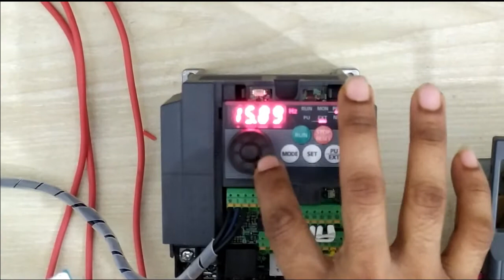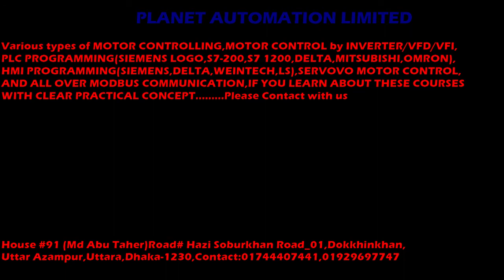How to Control MITSUBISHI VFD by JOG MODE in 3 Phase Induction Motor??Planet Automation limited_PAL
INVERTER/VFD/VFI is a very essential part for drive a motor with control the frequency,When We want to control of our Motor frequency that time its inverter is is very much need in every factory!
In star delta starting an induction motor is connected in through a star connection throughout the starting period. Then once the motor reaches the required speed,
the motor is connected in through a delta connection.Motor controlling by limit Switch,Its a very critical and important system use in any industry
S7 200 PLC VERY USEFULL AUTOMATION DEVICE IN FACTORY RIGHT NOW, Maximum industry defend on it plc,
Because this PLC System ,all Programming style folllow other advance plc of Siemens Brand,
thats why for any programmer who want to know or expert programmer in siemens brand first step of s7 200 is very useful for everyone
Programmable Logic Controller, or PLC, is a strenuous computer used for industrial automation. This type of controllers can regulate a specific process,
and machine function, or even an entire production line.
All PLCs sense by inputs and other variable values or analog inputs,
make decisions depend on a stored program,
and control outputs to run a process or machine analyzing the stored program.And get the analytical output,its called PLC.
It’s absolutely the best industrial controlling system ever.
That’s why current all industry depends and reliable of this process

✅Why_Engineers_need_PLC_Training.
The automation Training center is everywhere and has taken a central role in today’s industrial time making many companies dependent on PLCs and PLC-trained by Automation Training center.
 The automation sector is defined by the use of largely automatic equipment in a system of manufacturing or another production process.
If you can see, PLCs this process has clear advantages. However, what isn’t shown in this plc controlling system is the brains behind the operation or what controls the timing,
temperature, level, speed, etc. of these automatic controlling processes. That is, of course, PLC or Programmable Logic Controller.
Getting the training you need to develop your personal skills,
and support PLC systems best facility gives to your industry and your personal life like these can open up a wealth of career opportunities for you.
Who wouldn’t want that?!

✅MANY_MORE_BRAND_PLC_IN_THE_MARKET

 1. SIEMENS_Brand
 i. LOGO
 ii.S7_200
 iii.S7_300
 iv.S7_1200
 vi.S7_1500
 2. DELTA
 3. MITSUBISHI
 4. OMRON
 5. LS
 6. ALLEN BRADLEY
 7. PANASONIC

✅PLANET AUTOMATION LIMITED
If you believe this is the best plateform for develop your training skill Basic level to advance level.
We are providing these services:-
BASIC  (Improve your PLC programming skill)  Multiband of PLC(Siemens LOGO V6,V8,200,1200,Delta,Mitsubishi,Omron)  MOTOR Controlling by INVERTER  HMI(Delta ,
Siemens ,Wientech ,LS )  SERVO(Delta, Panasonic)  MODBUS (PLC to PLC Modbus Communication & practical implementation
PLC to VFI Modbus Communication & practical implementation HMI, PLC, VFItemperature controller Modbus Communication & practical implementati Mitsubishi)

✅NOTE:-Special Batch for Friday & Online class

House #91 (Md Abu Taher)Road# Hazi Soburkhan Road_01,Dokkhinkhan,
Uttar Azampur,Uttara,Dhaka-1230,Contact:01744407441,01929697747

VIDEO:42